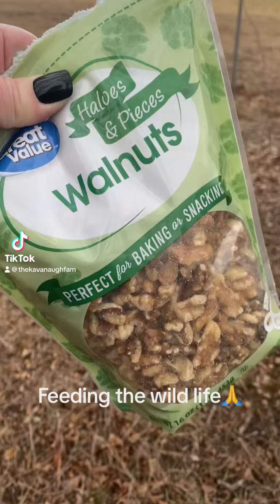Feeding the wild life.